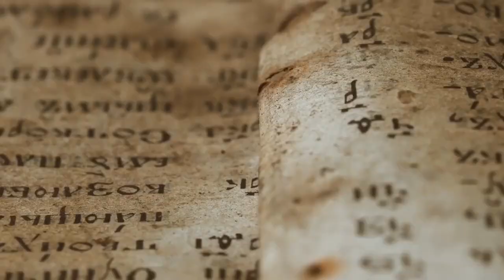The Pinnacle of Auctions, 5 Jaw Dropping Expensive Treasures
The Pinnacle of Auctions, 5 Jaw Dropping Expensive Treasures. In this captivating video, we delve into the world of rare and jaw-droppingly expensive treasures. From legendary cars to hidden gems, join us on a journey through history’s most coveted artefacts. Discover the stories behind these opulent marvels and immerse yourself in luxury.